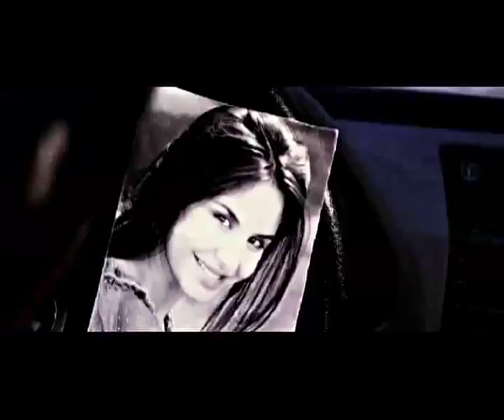Veloce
Veloce, videoclip Vick Frida